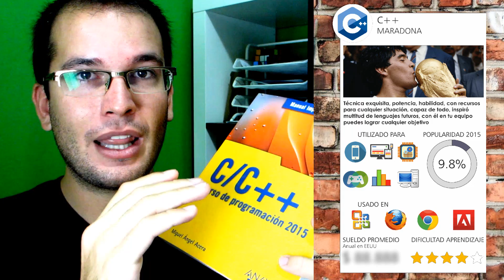C++ Lenguaje de Programación - REVIEW COMPLETA en Español [Salario, Dificultad, Características]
Review con todos los datos sobre el lenguaje de Programación C++, uno de los lenguajes más populares este año. Analisis de sus características, para qué sirve, ejemplos de uso, salario promedio, dificultad de aprendizaje, rango de popularidad, y una curiosa comparación con el clásico jugador de futbol Maradona

▼ HOLA MUNDO!!

Todos los REVIEWS de los Lenguajes de Programación mas Populares este año